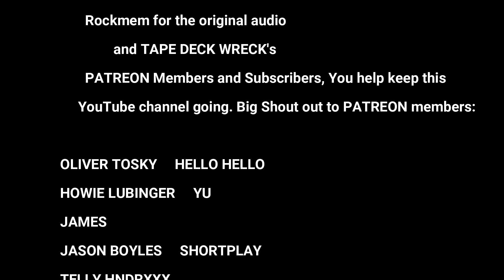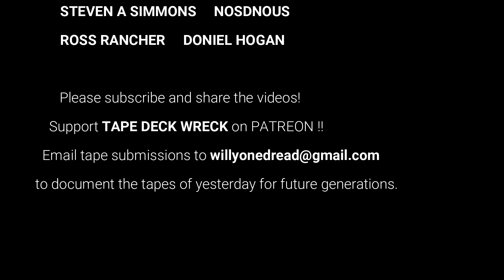Rodigan vs Barry G - New York 1985 (Tape Edit)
Rodigan vs Barry G - New York 1985
Direct Cassette Recording, No MP3.
Thanks Again